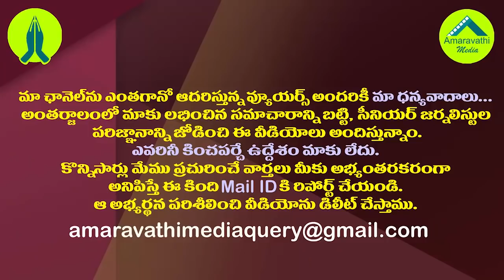విగ్రహాల రాజకీయంపై రిపోర్టర్ కు కొడాలి నాని షాకింగ్ ఆన్సర్| Kodali Nani Strong Reply To The Reporter